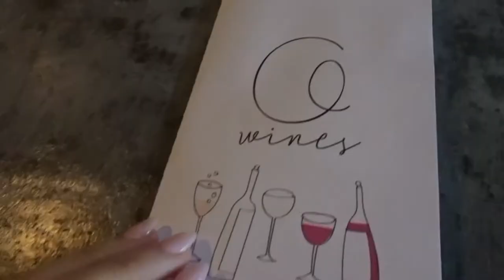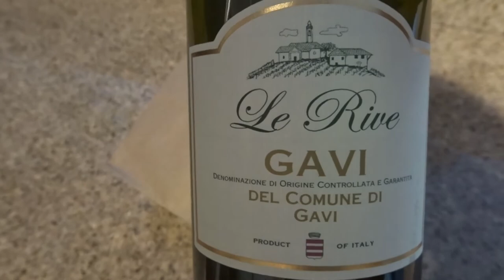Date Night, Bathroom Refresh, & Groceries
Groceries, Bathroom Refresh, & a Spontaneous Date Night!

Why is eating healthy so hard?

New recipe I made up, it’s actually pretty good - I’ve eaten it 4x this week...
Corn Tortillas
Scrambled Eggs (no milk)
Cherry Tomatoes
Kale
Salt & Pepper
Olive Oil

OOTD
Cropped Sweatshirt
Biker Shorts

Bathroom Refresh (Apparently I could not recall the color BRONZE lol)
Shower Curtain
Shower Curtain Holders
Trash Bin
Hand Towel

Date Night Outfit
Oversized Shirt

Obviously, I didn't do well with cutting out dairy this week...